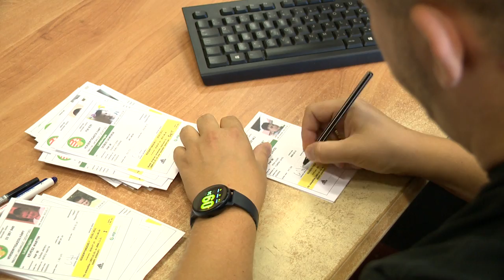108 csapat nevezett - Kölcsey Televízió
Az egy évvel korábbinál tizenkettővel kevesebb, összesen száznyolc csapat nevezett a Szabolcs-Szatmár-Bereg megyei felnőtt labdarúgó bajnokságokba. Az első és a másodosztályban augusztus 22-én rajtol a 2020/21-es idény, a Magyar Kupa megyei selejtezőjének első körében pedig augusztus nyolcadikán és kilencedikén lépnek pályára az érintett csapatok.